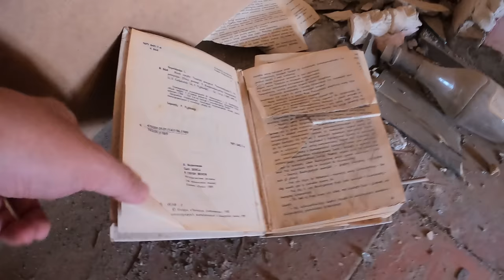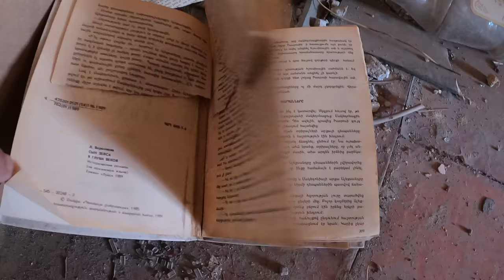Sovyet Apartmanlarının Ardındaki Hikaye!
Sovyetler Birliği'nde toplumsal yaşama dair bize fikir verebilecek bu yapıların hatırı sayılır çoğunluğu hala ayakta. Yapıldıkları döneme göre farklı adlar alsalar da genellikle Hruşovka olarak adlandırılan bu apartmanlar, Sovyet mimarisinin anıtsal olmayan karakteristik örnekleri.

Instagram&Twitter: keremmgokk